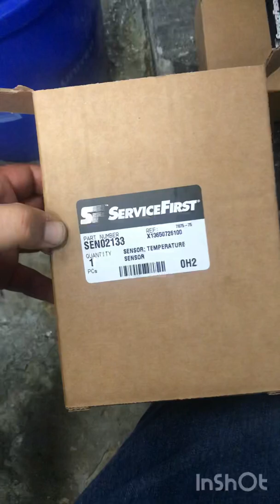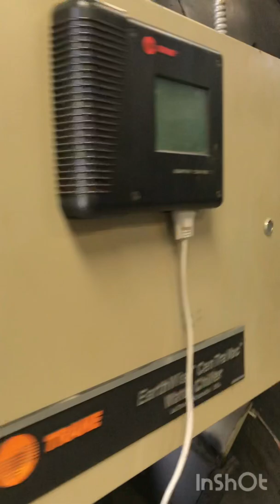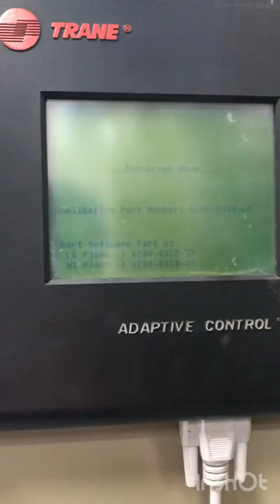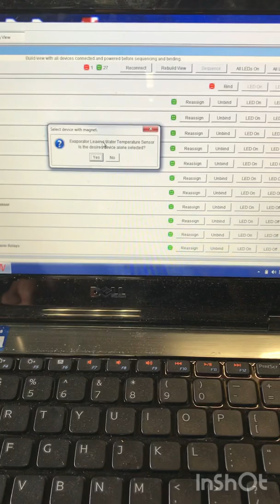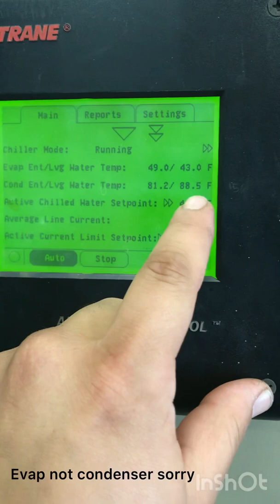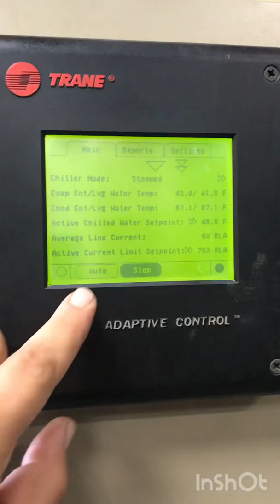Trane sensor bind in step by step TechView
Step by step hvac trane sensor bind in with tech view. Centrifugal chiller or air cooled chiller sensors. Texas hvac learning video